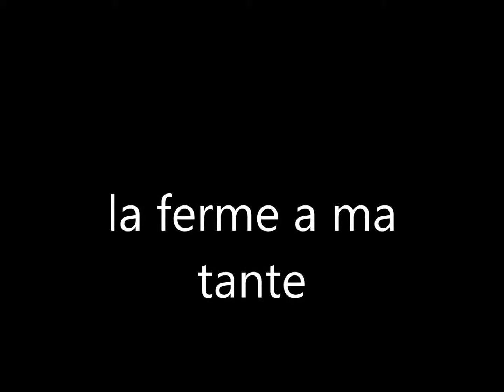la ferme a ma tante paroles humoristiques et cris d' animaux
les animaux de la ferme, leurs habitats, leurs cris,.Avec paroles humoristiques...!